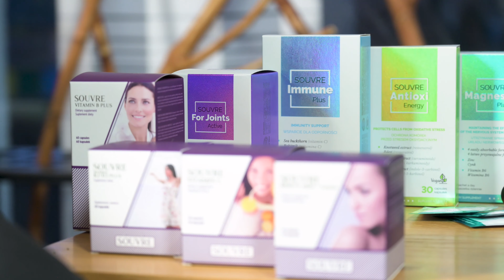Emerytura organizmu 👴🏼👵🏼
Wszystko czego potrzebuje nasz organizm możemy doskonale zaobserwować na naszym ciele 👨🏼‍💼 wystarczy się tylko w niego odpowiednio wsłuchać. Na co powinniśmy zwrócić uwagę podczas suplementacji? Opowiada Dr Jarosław Słoń!

Dr Jarosław Słoń - wykładowca Uniwersytetu Warszawskiego. Wybitny biolog ewolucyjny, zaangażowany w sprawy opracowania nowych suplementów diety i leków, między innymi przeciwnowotworowych. Zajmuje się również kosmetologią i naturoterapią.